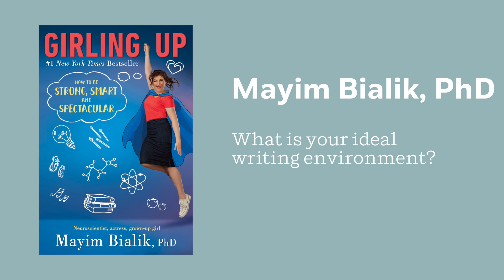Mayim Bialik on where she loves to write | Author Shorts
Author Mayim Bialik (GIRLING UP) tells an anecdote about her experience working on a final edit for her latest book.

Sign up for the Penguin Random House newsletter to get more videos like this and tailored book recommendations

About GIRLING UP

Growing up as a girl in today’s world is no easy task. Juggling family, friends, romantic relationships, social interests and school…sometimes it feels like you might need to be a superhero to get through it all! But really, all you need is little information.

Want to know why your stomach does a flip-flop when you run into your crush in the hallway? Or how the food you put in your body now will affect you in the future? What about the best ways to stop freaking out about your next math test?

Using scientific facts, personal anecdotes, and wisdom gained from the world around us, Mayim Bialik, the star of The Big Bang Theory, shares what she has learned from her life and her many years studying neuroscience to tell you how you grow from a girl to a woman biologically, psychologically and sociologically.

And as an added bonus, Girling Up is chock-full of charts, graphs and illustrations — all designed in a soft gray to set them apart from the main text and make them easy to find and read.

Want to be strong? Want to be smart? Want to be spectacular? You can! Start by reading this book.